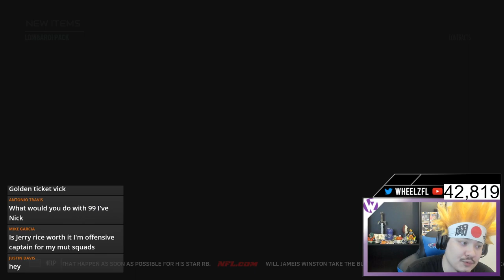SUPER BOWL LTD JERRY RICE! DAUNTE CULPEPPER & TREVOR PRYCE - Madden 18 Legends Fantasy Pack Opening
SUPER BOWL LTD JERRY RICE! DAUNTE CULPEPPER & TREVOR PRYCE - Madden 18 SB Legends Fantasy Pack Opening

Today I open the Madden 18 Super Bowl Legends Fantasy Bundle to pull the new Madden 18 Super Bowl Jerry Rice, Madden 18 Daunte Culpepper and Madden 18 Trevor Pryce!! The bundle guarantees a Legend of the Super Bowl and a Full Legend topper to chose from!!

►Check Out Madden Turf for Madden ebooks to help you win games!

if you are reading this let me know if you want more Madden 18 pack openings!